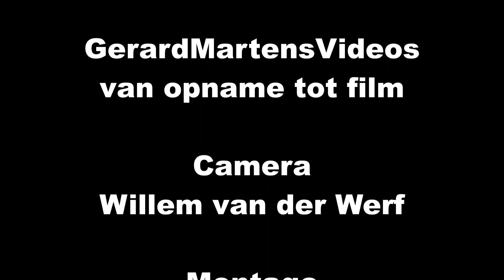Officiele opening Klimbos Veendam